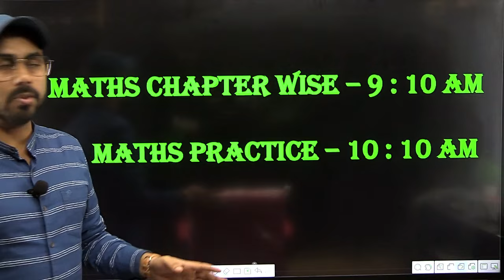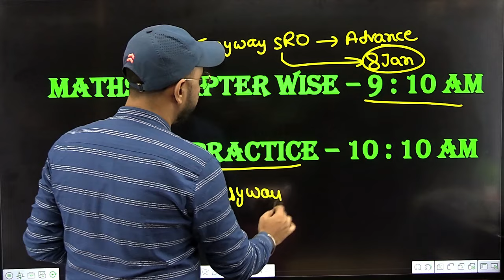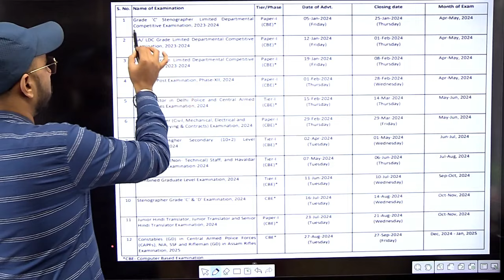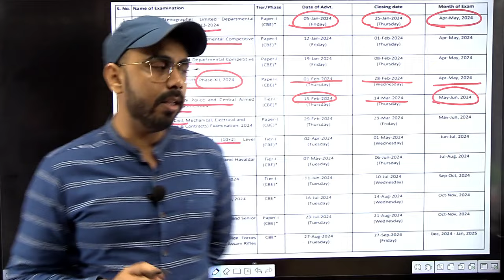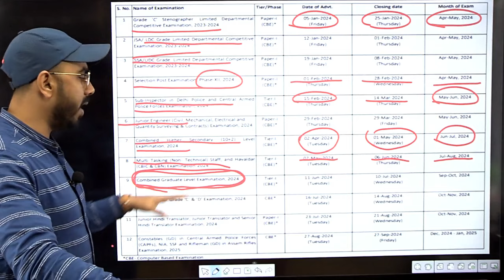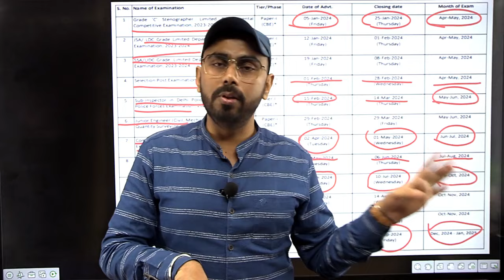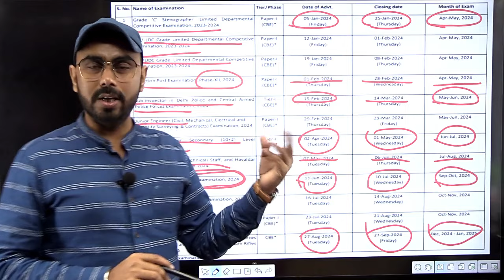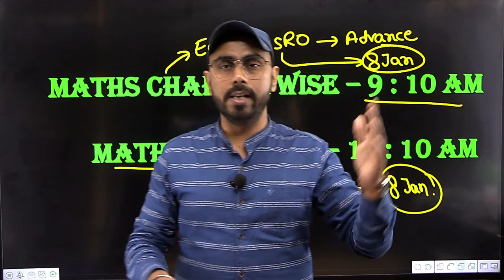UPCOMING VACANCY 2024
➡️ Railway SSC MTS ITI से संबंधित Course के  जानकारी और सिलेबस इत्यादि के लिए Easyway कोचिंग के Website पर जरूर  Visit करें ⬇️

➡️ Railway || SSC || MTS || ITI || CITS || से संबंधित सरकारी नौकरी जैसे || Railway || Metro ||Electricity Board || ALP || MTS || SSC || Police